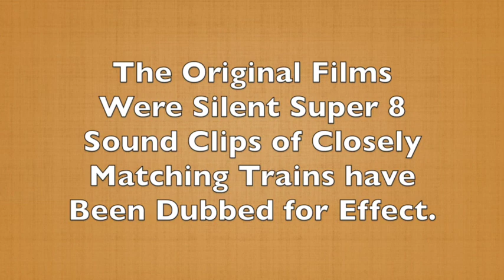Burlington Northern in the Beginning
Stephen Harris visited Washington and Oregon in 1970 and 71.  He was able to capture the early beginnings of the Burlington Northern Railroad.  This film shows BN operations using a variety of locomotives from the various railroads that BN incorporated...Northern Pacific, Great Northern and others.